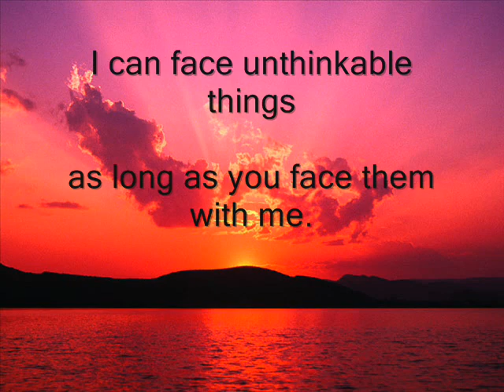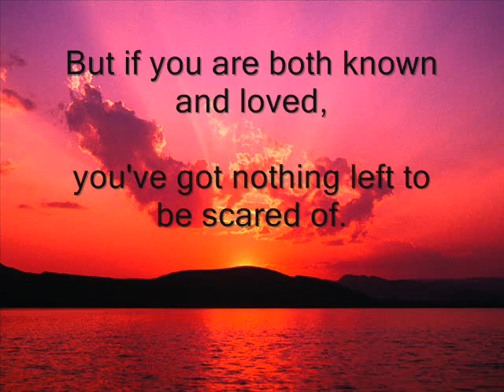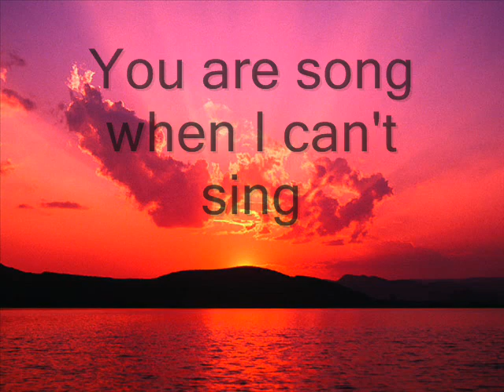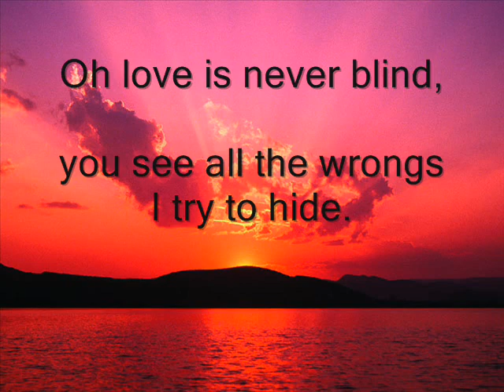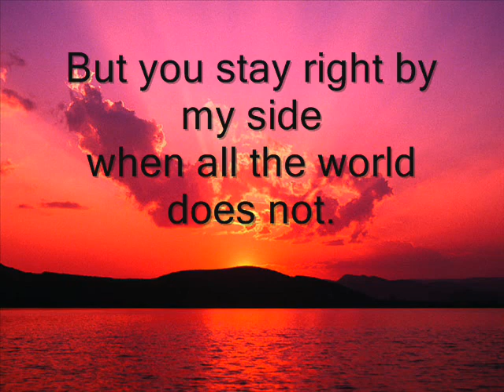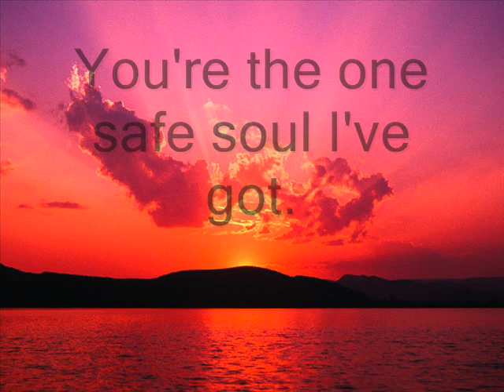One Safe Soul by Josh Wilson w/ lyrics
This is the first video I've ever made. I made it for my husband for Valentine's Day 2014.